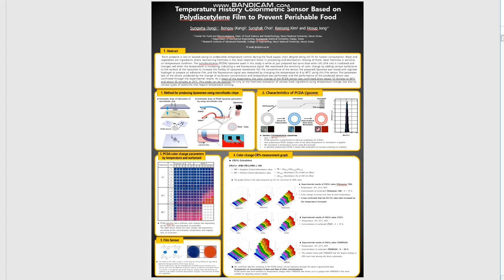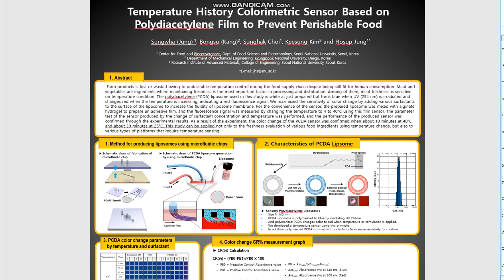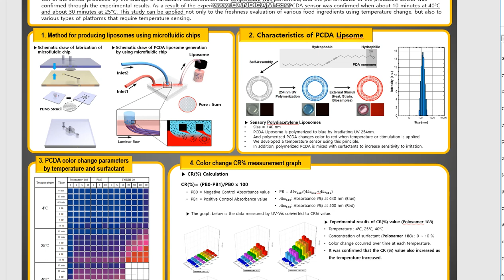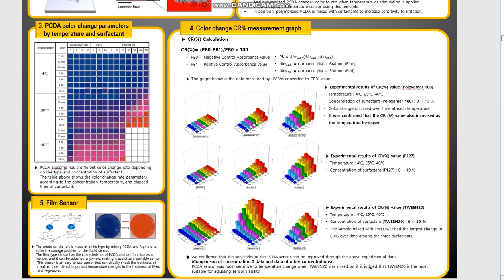Temperature History Colorimetric Sensor Based on Polydiacetylene Film to Prevent Perishable Food